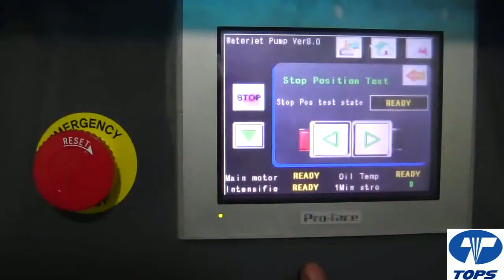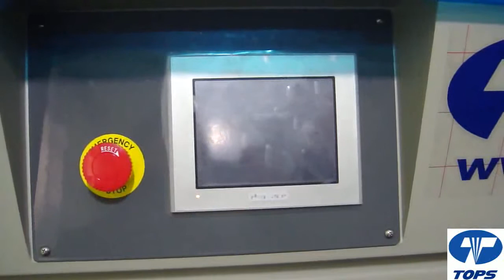Replacement Video for TOPS 50hp Orifice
50마력용 오리피스 교체 영상